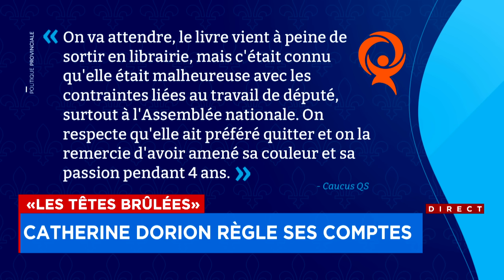Un employé de QS publie une longue réplique au livre de Catherine Dorion: explications 12h